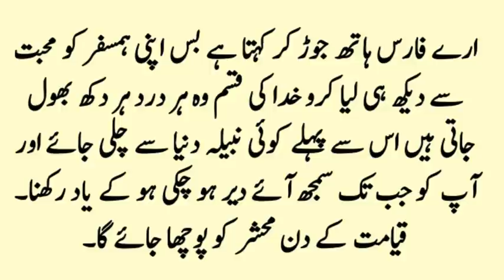Nabila Aur Kamran Ka Rula Dene Wala Waqia || Zv Emotional Heart Touching Story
Welcome to zohaib voice. zohaib voice entertain its audience through Islamic stories, Morals stories, And Novels Stories videos.

Voice over By: Aisha Umer
Editing By: Umair Hassan

zohaib voice would like to pay thanks to its subscriber and non subscriber who are supporting.